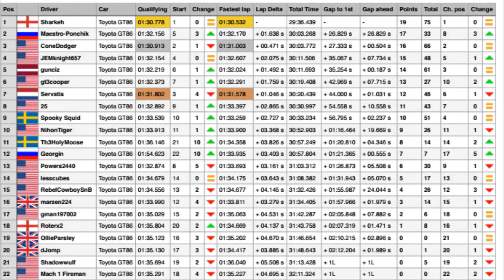Conelanders AC Racing League Vallelunga Classic Feature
This is the second Feature race of the first season of Conelanders Assetto Corsa Racing League